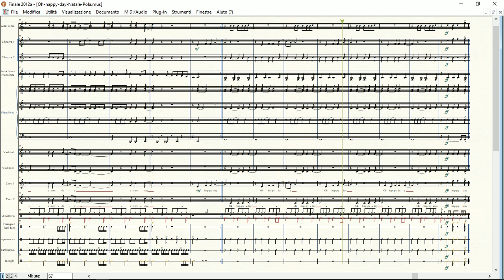Oh Happy Day | Partitura gratis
Arrangiamento di Giuseppe Barone